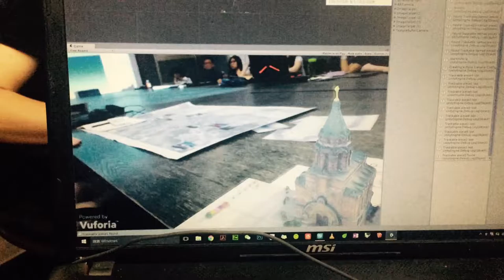HIT Digital Heritage Workshop Diary (Part 4: Final Presentation)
In the summer of 2016, Prof. Nagakura and a team of student instructors from MIT visited Harbin Institute of Technology in China, and made a digital heritage workshop for 27 students.

Video Diary Camera and Editor
Woongki Sung

Instructor team
Takehiko Nagakura (Associate Professor, MIT)
Wonngki Sung (PhD student, MIT)
Xu Zhang (MArch student, MIT)
Dan Li (Research Assistant, MIT)

Fieldwork Locations (Harbin, China)
Jingyu Historic District
St. Sophia Cathedral

Project by
Takehiko Nagakura

Harbin Institute of Technology

Prof. Mei Hongyuan
Prof. Cheng Sun
Prof. Yu Shao
Prof. Xing Kai
Dr. Yunsong Han
Shouheng Chen

Funding Support
MIT-SUTD, IDC Research Program
Evelynn Doone